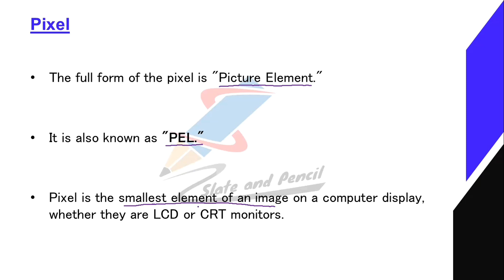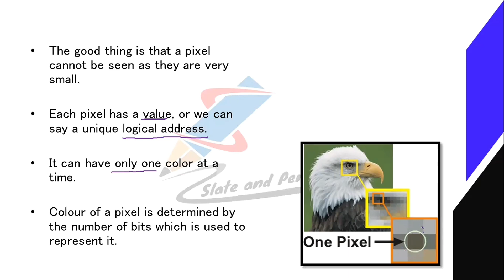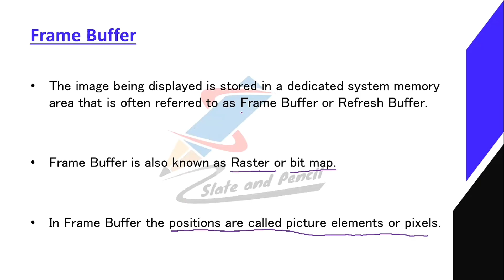Pixel|Frame buffer|Computer graphics|graphics malayalam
Course Number: 24
Contact Hours per Week: 5
Number of Credits: 3
Number of Contact Hours: 80 Hrs.
Course Evaluation: Internal – 15 Marks + External – 60 Marks
Objective
• To learn the basics of Computer Graphics.
Prerequisites
• Basic knowledge in Mathematics and Computer fundamentals
Course Outline
Introduction to computer graphics definition, Application, Pixel, Frame Buffer, Raster and Random
Scan Display, Display Devices CRT, Color CRT Monitors, basics of LCD and LED Monitors
Scan Conversion of Line, DDA Algorithm of Line Drawing, Scan Conversion of CirclesBresenham‟s Circle Generating algorithm, Polygon Filling, Scan Line Polygon Filling
Algorithm
UNIT III (20T)
Two-Dimensional Transformation, Translation, Rotation, Scaling, Homogeneous
Coordinates, Reflection, Shear
Window to Viewport Transformation, Clipping, Line Clipping, Cohen Sutherland Line
Clipping, Polygon Clipping, Sutherland and Gray Hodgman Polygon Clipping Algorithm.
Color Models and Color Applications Light and Color, Different color models, RGB, CMY,
YIQ. Introduction to GIMP, Image Manipulation Using GIMP
Reference books
1. Donald Hearn and M Pauline Baker, Computer Graphics, PHI, New Delhi.
2. Zhigang Xiang and Roy Plasock, Computer Graphics, Schaum‟s Outlines.
3. Deborah Morley, Understanding Computer Today And Tomorrow, Introductory Edition.